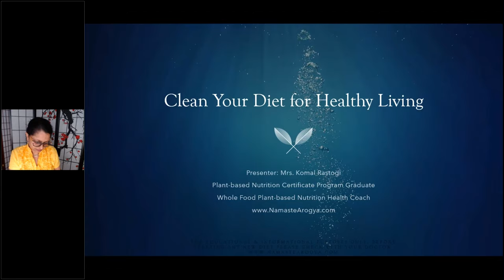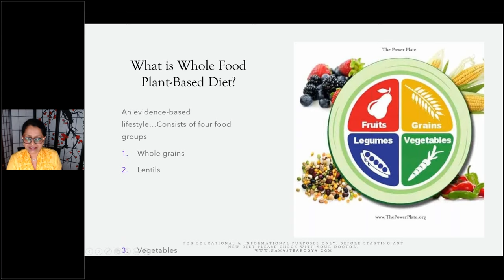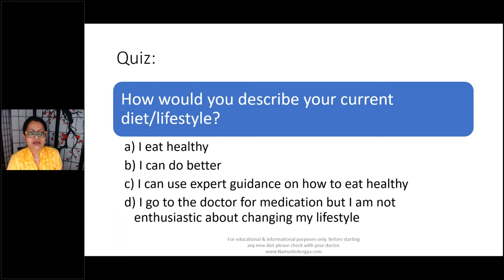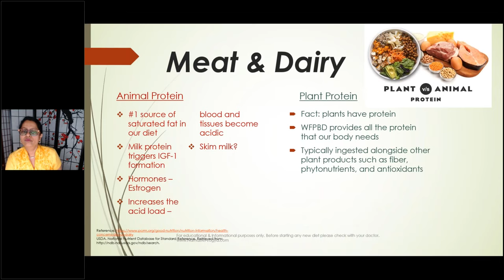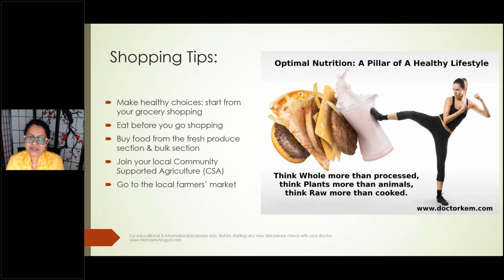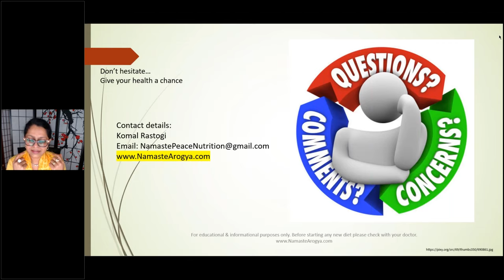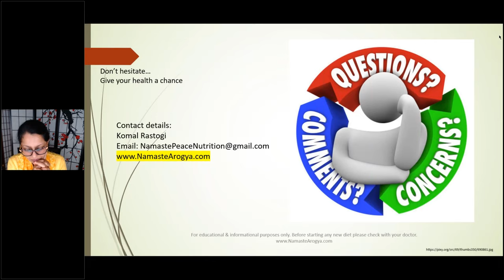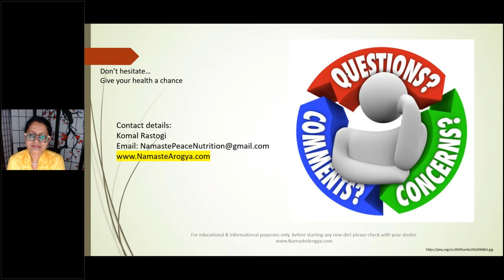Clean Up Your Diet for Healthy Living! - NorthSouth Webinar Series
Good nutrition lies at the basis of our health and lack thereof is the cause of many of our chronic diseases. We can gain control of our health through improved nutrition by making simple, sustainable and evidence based changes in our diets. NorthSouth will be hosting a webinar by Mrs. Komal Rastogi to  cover some of the  chronic diseases in the Indian community and how to tackle them successfully through evidence based nutrition.

Ms. Komal Rastogi

Komal is a whole food plant based nutritional life-style health coach. She is a graduate of the Plant-based nutrition certificate program from Cornell University. Since 2015, she has been working with individuals to help improve and sustain healthy nutrition practices. She is founder of NamasteArogya.com where she, along with her husband, Dr. Amit Rastogi, periodically conducts very popular and successful online and in-person group classes on weight loss and chronic disease management through whole food plant-based nutrition. All the group classes are free of cost as a service to the community.